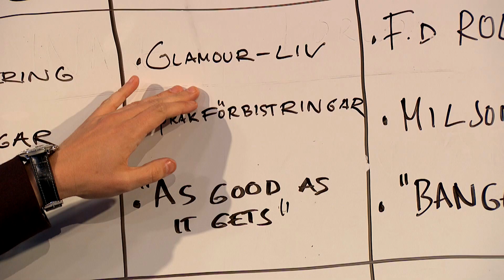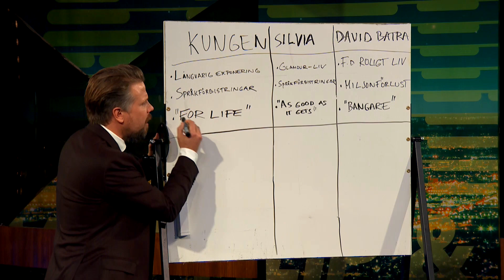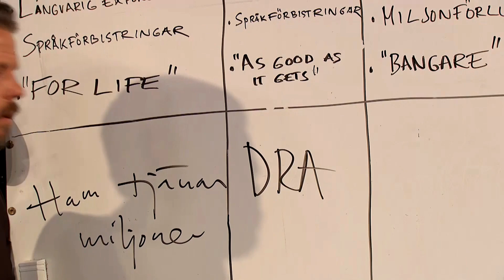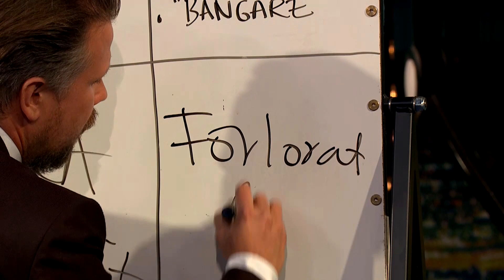Breaking News med Filip & Fredrik | Vem har det sämst - Kungen, Silvia eller David Batra?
Filip och Fredrik bjuder på en egen blandning av nyheter, humor och allvar. Inget är för stort eller litet för att analyseras på en flanellograf eller utredas i en nyhetspanel. Här får vi de bästa gästerna, mest oväntade analyserna och galnaste nyheterna.